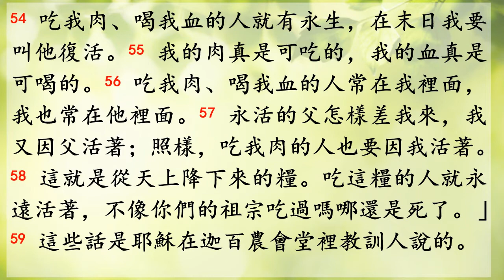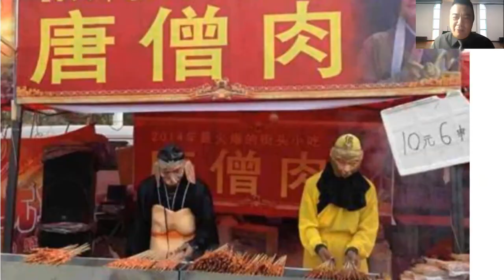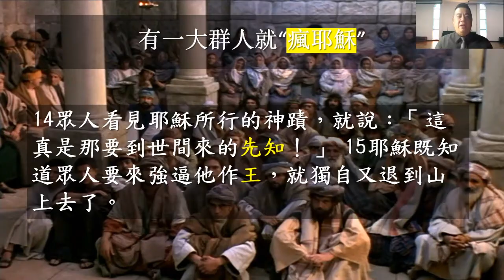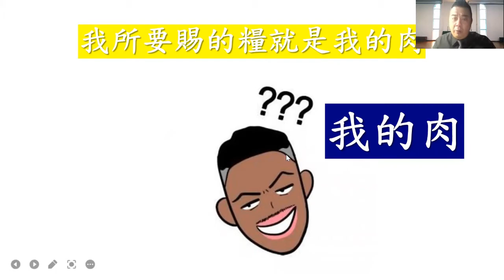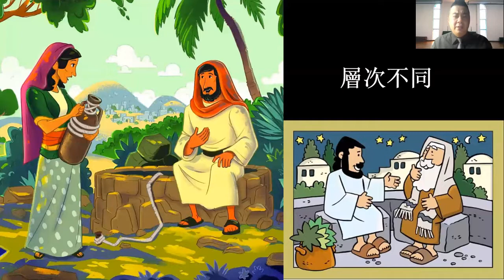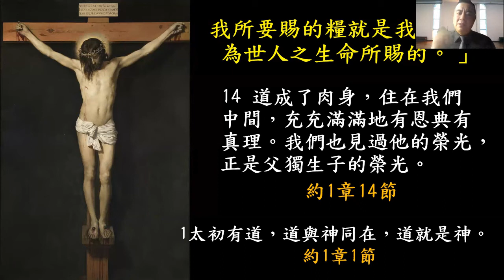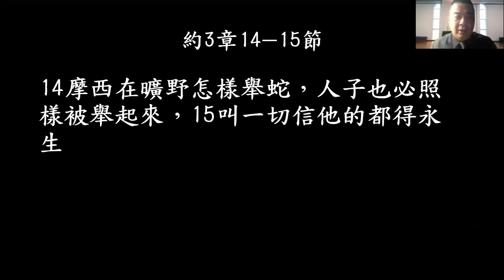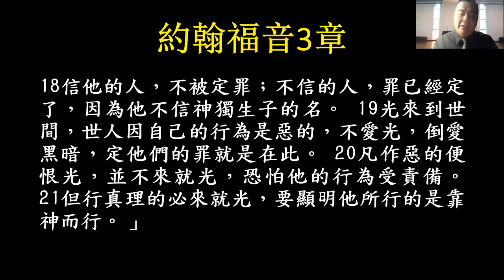吃耶穌得永生（約翰福音6章51-69節）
加利利的百姓因耶穌的五餅二魚神蹟，就期盼耶穌可以做他們的王。因為他們希望這個王以後都可以無限量的供應糧食。這個明顯是他們誤會耶穌的真實身份。所以當祂到了迦百農，耶穌清楚的向百姓宣告自己真正的身份。那就是耶穌是神，耶穌也是人所需的生命之糧。

耶穌向百姓說，要他們吃祂的肉，喝祂的血是什麼意思？耶穌是否要門徒真的吃人肉喝人血？我們知道這明顯不是，那麼為什麼耶穌在說到生命的糧時，要用那麼極端的例子來說明祂自己的身份？

當說到糧食，耶穌更是要百姓吃祂的肉，喝祂的血。百姓因為不明白，而對耶穌這樣顛覆性的教導（吃祂的肉喝祂的血）難以接受，因此最終選擇離開耶穌。在慢慢散去的人群中，耶穌向門徒詢問：“「你們也要去嗎？」”。彼得卻認清耶穌的真貌。彼得說：“「主啊，你有永生之道，我們還歸從誰呢？”

約翰福音6章51-69節
51我是從天上降下來生命的糧；人若吃這糧，就必永遠活着。我所要賜的糧就是我的肉，為世人之生命所賜的。」
52因此，猶太人彼此爭論說：「這個人怎能把他的肉給我們吃呢？」
53耶穌說：「我實實在在地告訴你們，你們若不吃人子的肉，不喝人子的血，就沒有生命在你們裏面。
54吃我肉、喝我血的人就有永生，在末日我要叫他復活。
55我的肉真是可吃的，我的血真是可喝的。
56吃我肉、喝我血的人常在我裏面，我也常在他裏面。
57永活的父怎樣差我來，我又因父活着；照樣，吃我肉的人也要因我活着。
58這就是從天上降下來的糧。吃這糧的人就永遠活着，不像你們的祖宗吃過嗎哪還是死了。」
59這些話是耶穌在迦百農會堂裏教訓人說的。
60他的門徒中有好些人聽見了，就說：「這話甚難，誰能聽呢？」
61耶穌心裏知道門徒為這話議論，就對他們說：「這話是叫你們厭棄（原文是跌倒）嗎？
62倘或你們看見人子升到他原來所在之處，怎麼樣呢？
63叫人活着的乃是靈，肉體是無益的。我對你們所說的話就是靈，就是生命。
64只是你們中間有不信的人。」耶穌從起頭就知道誰不信他，誰要賣他。
65耶穌又說：「所以我對你們說過，若不是蒙我父的恩賜，沒有人能到我這裏來。」
66從此，他門徒中多有退去的，不再和他同行。
67耶穌就對那十二個門徒說：「你們也要去嗎？」
68西門‧彼得回答說：「主啊，你有永生之道，我們還歸從誰呢？
69我們已經信了，又知道你是神的聖者。」